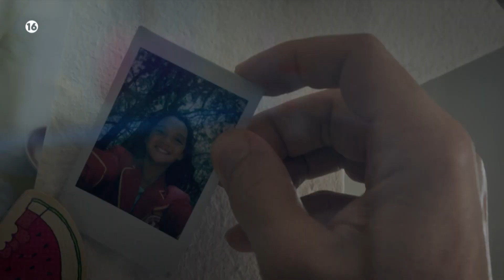«Ο Αρτοποιός», Τρίτη 25/6 στο Novacinema1!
Ένας ηλικιωμένος αρτοποιός αναγκάζεται να θυμηθεί το σκοτεινό παρελθόν του, όταν o γιος του εξαφανίζεται σε μια ύποπτη «επιχειρηματική ευκαιρία» και η εγγονή του απειλείται από πληρωμένους δολοφόνους…

Τρίτη 25/6  στις 22:00 αποκλειστικά στο Novacinema1!